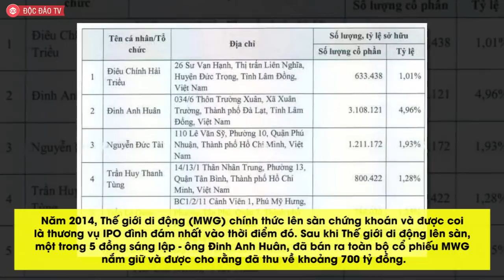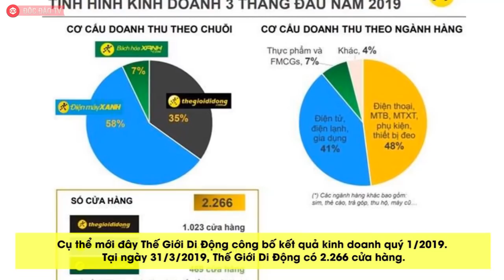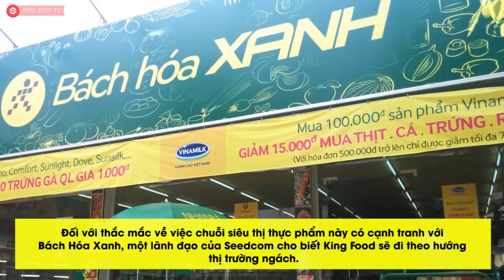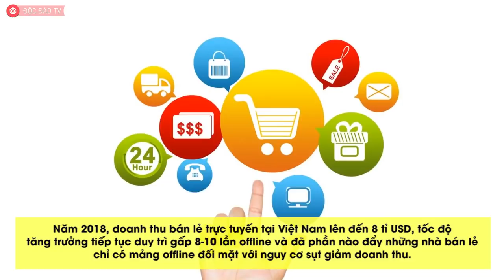Rời Thế Giới Di Động, Khởi Nghiệp Hàng Loạt Startup Lớn Và Bắt Đầu Đặt Chân Vào Bán Lẻ Siêu Thị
► DỰ ÁN HỖ TRỢ MIỄN PHÍ phần mềm quản lý Giao Nhận - Chuyển Phát, thu tiền COD chuyên nghiệp
✮ Tối ưu hiệu quả điều phối đơn hàng ✮ Giảm tối đa thất lạc hàng hóa ✮ Quản lý tiền COD của khách cực kỳ hiệu quả ✮ Quản lý hàng và tiền COD của bưu tá triệt để ✮ Hỗ trợ nhiều điểm bưu cục ✮
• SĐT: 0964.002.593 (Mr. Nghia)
5 năm rời khỏi Thế giới di động, ông Đinh Anh Huân đang bắt tay xây dựng chuỗi siêu thị thực phẩm như ông Nguyễn Đức Tài?

Năm 2014, Thế giới di động (MWG) chính thức lên sàn chứng khoán và được coi là thương vụ IPO đình đám nhất vào thời điểm đó. Sau khi Thế giới di động lên sàn, một trong 5 đồng sáng lập - ông Đinh Anh Huân, đã bán ra toàn bộ cổ phiếu MWG nắm giữ và được cho rằng đã thu về khoảng 700 tỷ đồng.

Sau khi chia tay Thế giới di động, ông Huân đã âm thầm chuẩn bị cho sự tái xuất với cái tên hoàn toàn mới: Seedcom. Tên gọi của công ty lấy cảm hứng từ Seed (hạt giống trong tiếng Anh). Hàng loạt startup lớn trong những năm qua đã được Seedcom gieo mầm, chăm bẵm như The Coffee House, Juno, Eva de Eva, Haravan, Giao Hàng Nhanh, Ahamove.